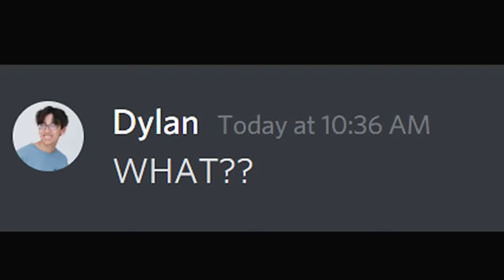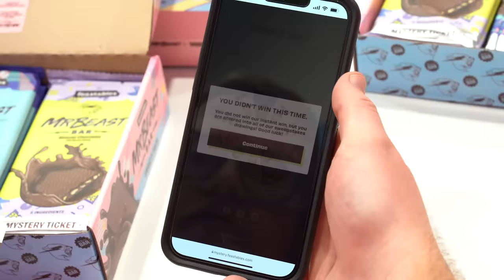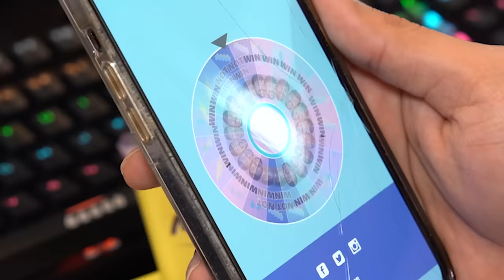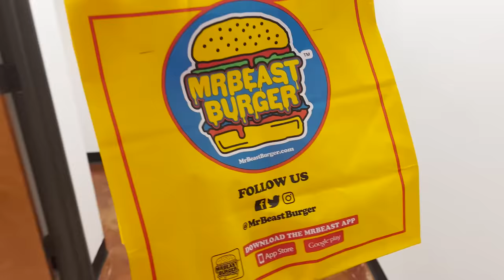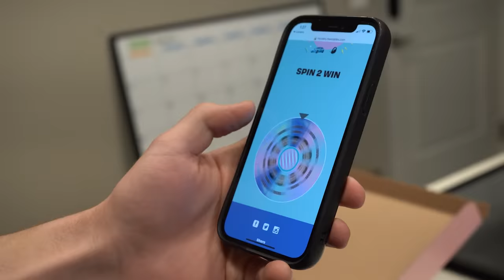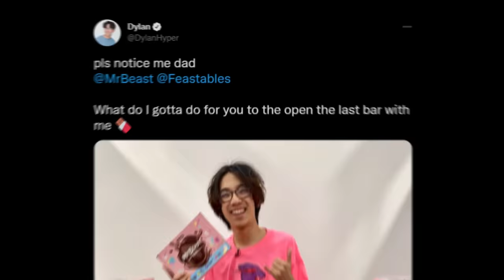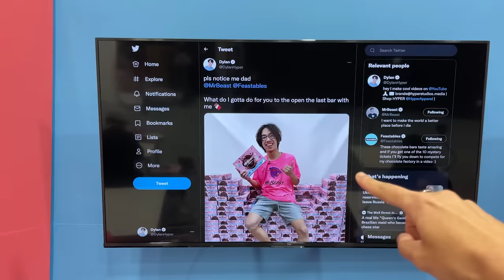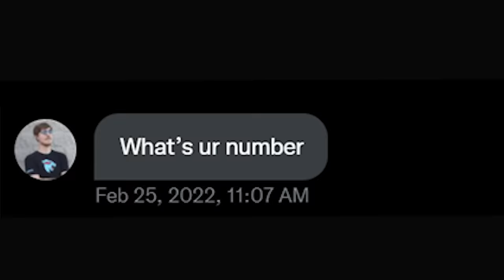I Bought 10,000 MrBeast Chocolate Bars!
In this video, I bought 10,000 MrBeast Bars & opened some with Preston, Matthew Beem, & Zealous for a chance to be in one of MrBeast's videos! Hope you enjoy this!

If you're reading this, comment "GOLDEN TICKET" below!